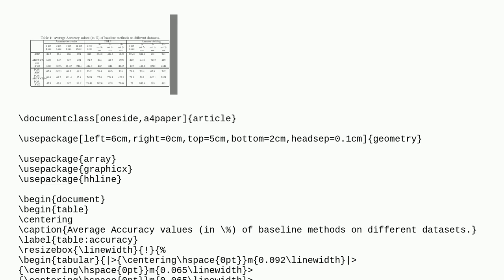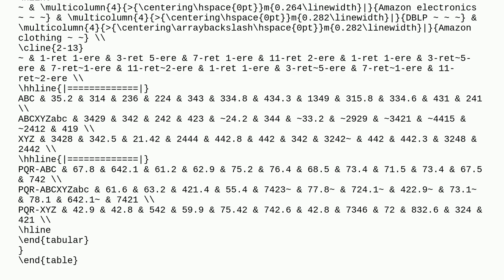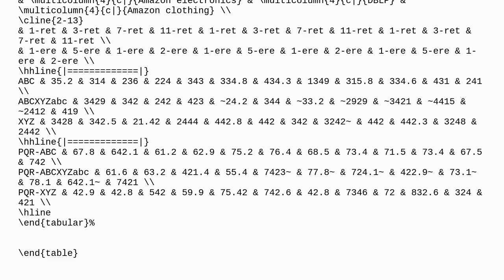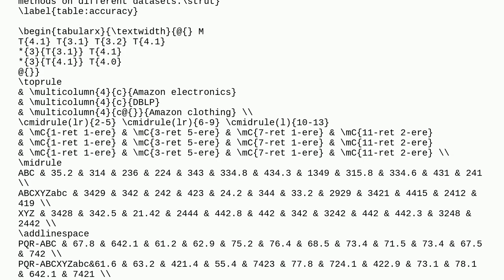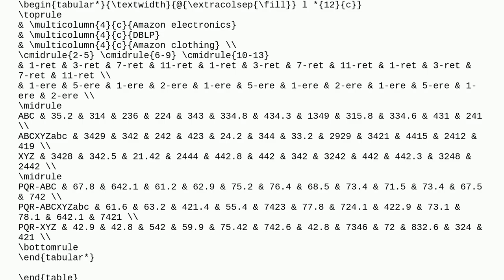Tex: Expand table over the textwidth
Expand table over the textwidth

A special thanks goes out to the community

  tables